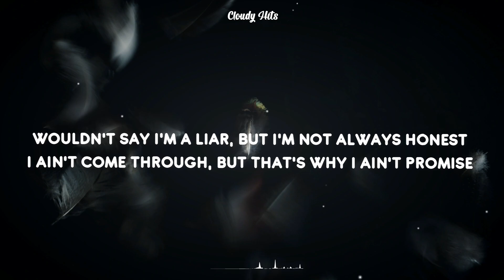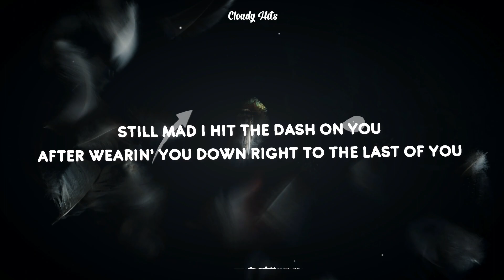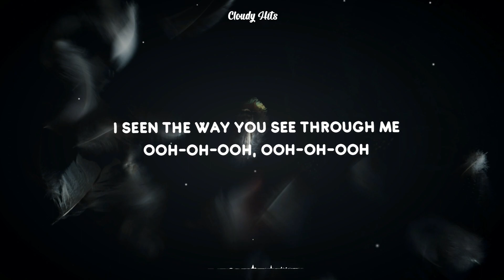Kehlani - little story (Lyrics)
Kehlani - little story